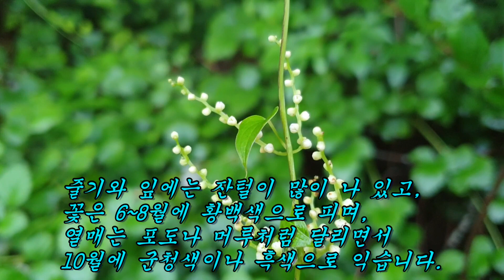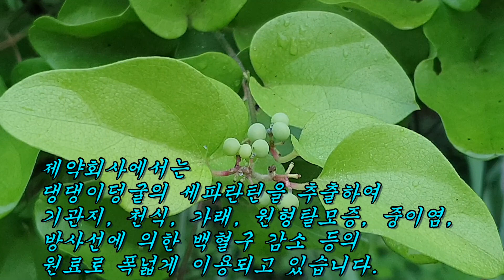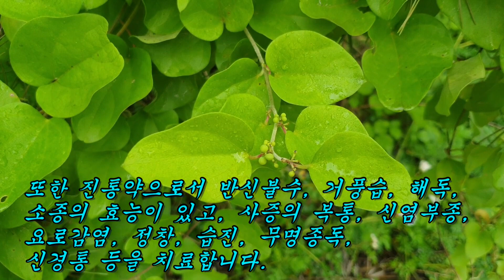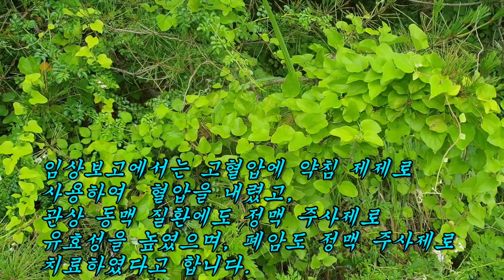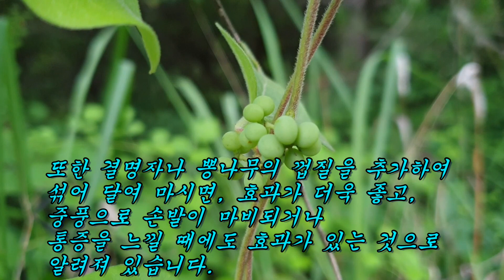근육통, 신경통에 강한 진통작용 | 제약회사 원료